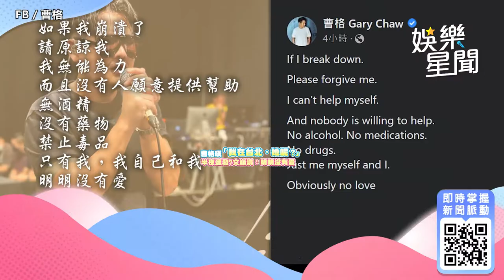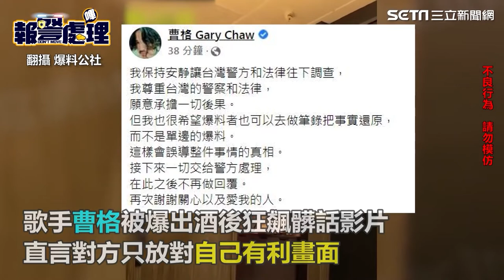曹格嘆「我在台北，她呢？」半夜連發7文 崩潰吐心聲：明明沒有愛｜娛樂星聞